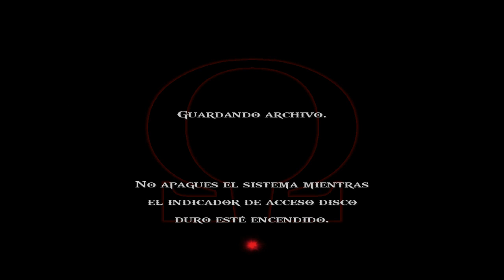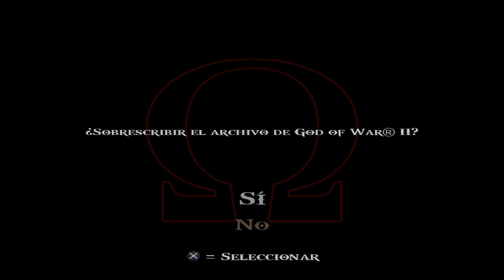God Of War 2 HD (Gameplay Español, Ps3, 60Fps) Capitulo 9 La Ascension de Atlas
Maldito por toda la eternidad como nuevo dios de la guerra, Kratos abandona su trono en el Monte Olimpo para saciar su sed de matanza y glorificación. Sin miedo a nadie, sin respeto a ningún poder superior, lucha batalla tras batalla decidido a cambiar lo que ningún dios ni mortal pudo jamás: su propio destino.